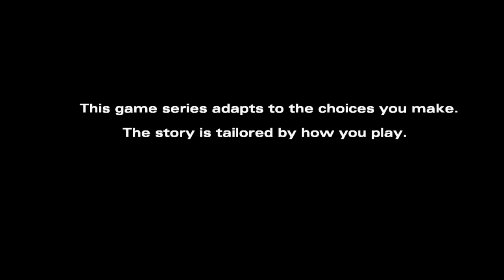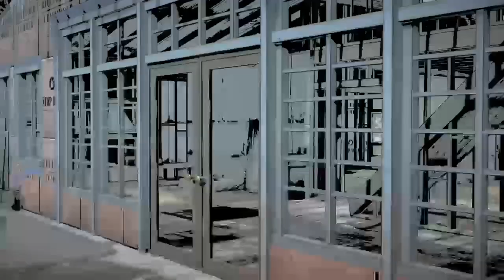The walking dead 2x05 - Telltale games - Ps4